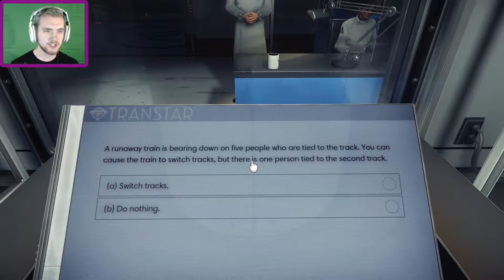THIS GAME IS AWESOME! | Prey | Part 1 (Let's Play Prey)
Welcome to my Part 1 of My Let's Play of Prey

Music Used

Outro